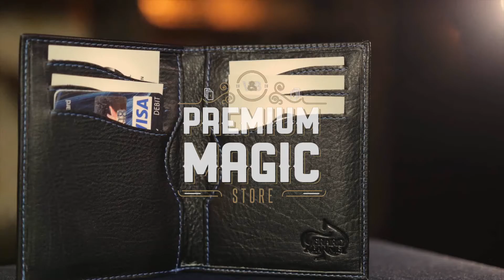The Rebel Note Wallet - Secret Tannery @Premium Magic Store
The Rebel Note Wallet! Is een Rebel Wallet met een muntenvakje erin. Hetzelfde elegante design, hetzelfde vakwerk en hetzelfde leer, maar nu met ruimte voor wisselgeld.